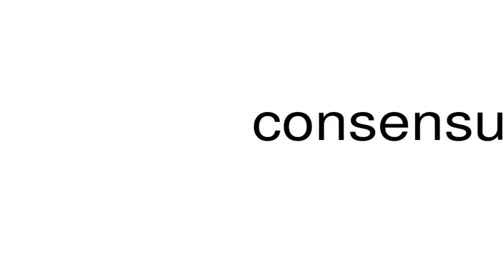How to pronounce consensuses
This is a satire channel. This is a satire channel. How to pronounce the word consensuses.